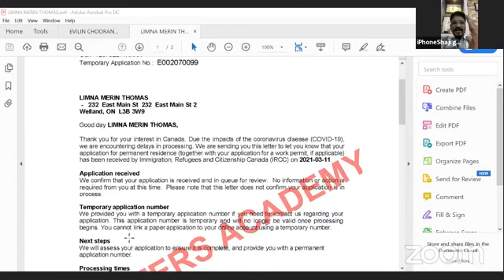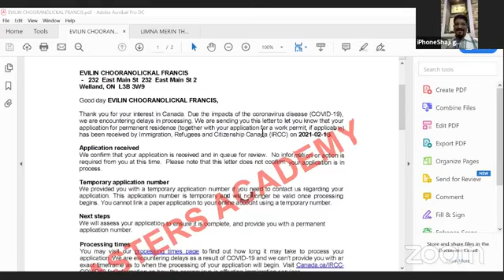Congratulations Evilin and Limna for the Canada Work permit LMIA Approval for Caregiver program